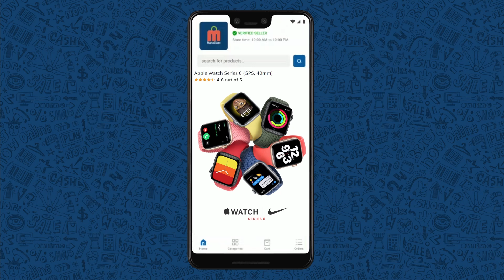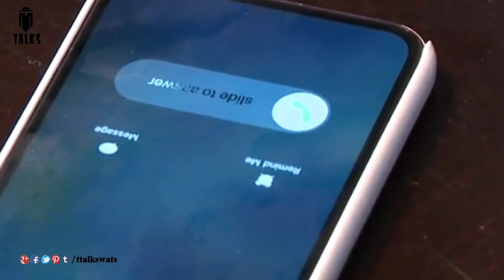Most Mysterious Kidnapping Case || T Talks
Note: all the information is taken from different sources of internet, google, and Wikipedia.